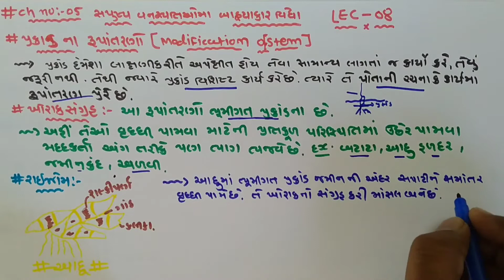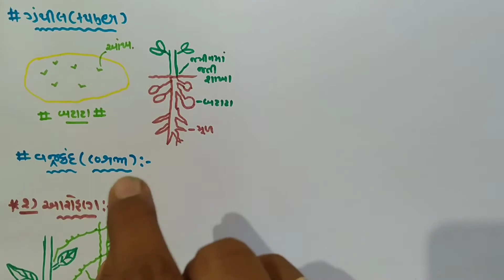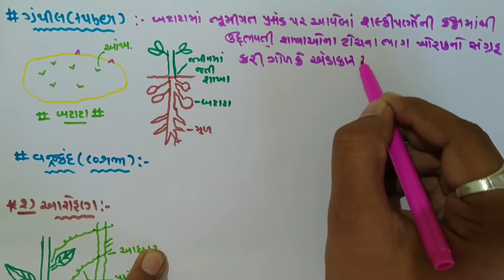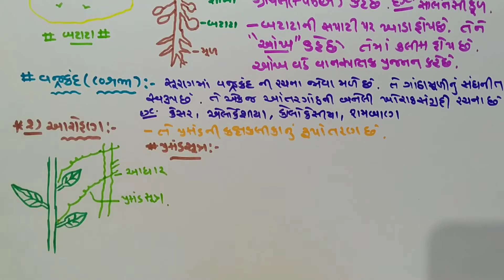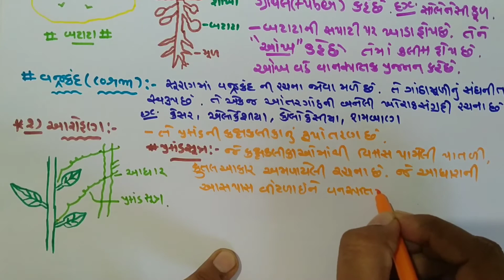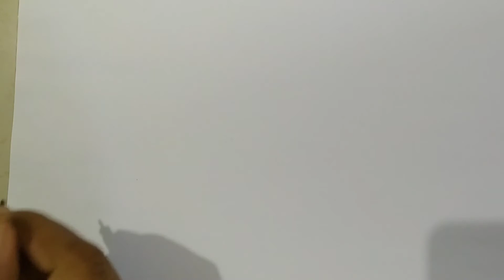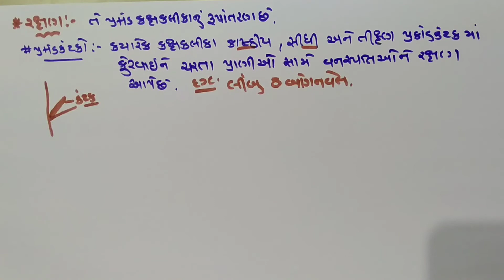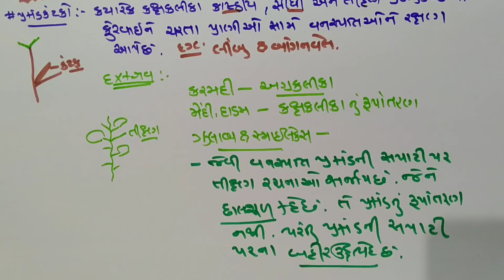CH.NO.5//LEC.NO.08//સપુષ્પ વનસ્પતિઓ ની બાહ્યાકાર વિદ્યા (morphology of flowering plants)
#પ્રકાંડ ના વિશિષ્ટ કાર્યો તરીકે રૂપાંતરણ
##1) ખોરાક સંગ્રહ
##2) આરોહણ
##3) રક્ષણ